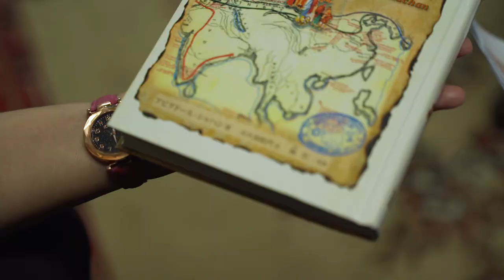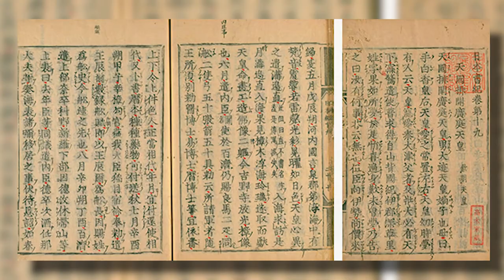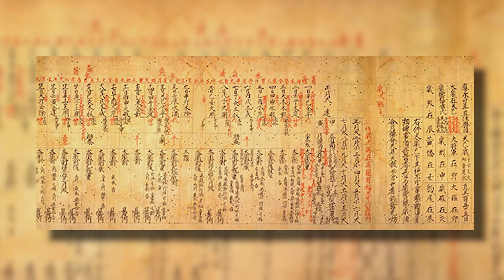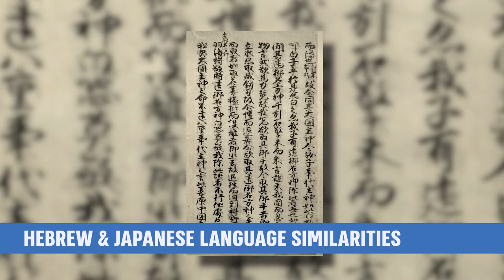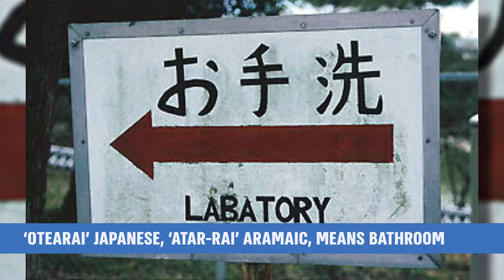JAPAN AND THE 10 LOST TRIBES OF ISRAEL イスラエルTV放映：日本人と「イスラエルの失われた10部族」(アビグ ドール・シャハン博士出演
Interview with 86 year old Holocaust Survivor, Dr. Avigdor Shachan, who has spent 1/2 Century journeying the world, encountering the 10 Lost Tribes. In part 2 of my series, Dr. Avigdor shares the striking similarities in culture, language, and spirituality between the Japanese Shinto people and the Israelites. Incredible story.
イスラエルTV(i24)に歴史学者アビグドール・シャハン教授が出 演。日本と古代イスラエル人について語った